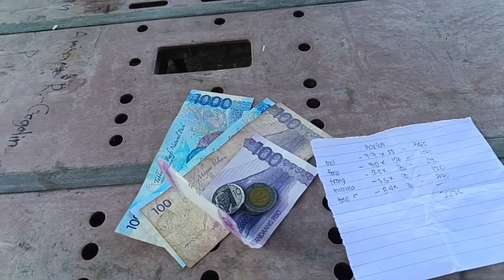ep430 dating spot panibagong biyaya night spearfishing Philippines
dating spot panibagong biyaya night spearfishing Philippines